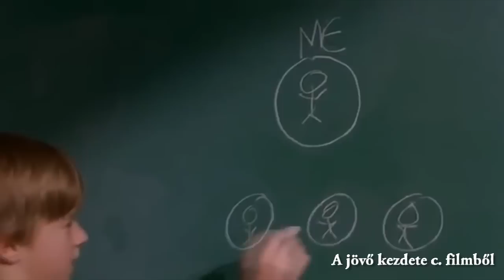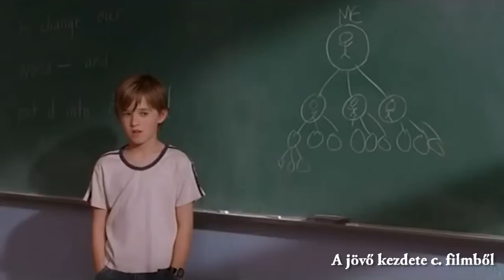A Jövő Kezdete c. filmből - részletek / trailer